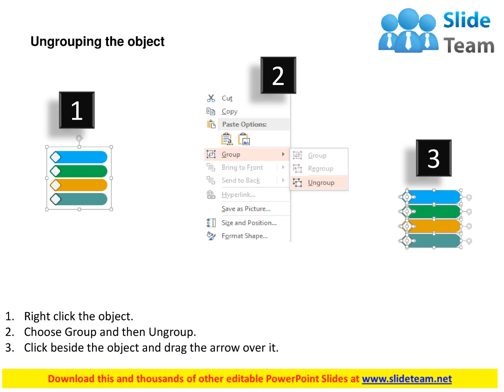colored icons for three steps and description flat powerpoint design